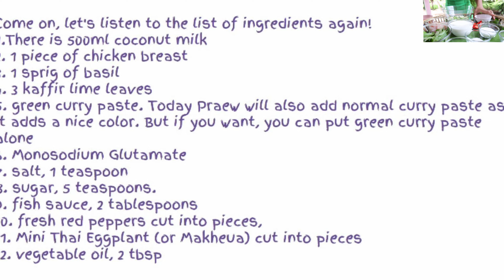THAI CUISINE: Green Curry Chicken with Coconut Milk, by chef PRAEW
Beautiful Praew gives you her authentic Thai green curry chicken recipe.
kaeng khiao wan (แกงเขียวหวาน) :
You can make this recipe with curry paste that you find in Asian stores or make it yourself: Green curry paste: the recipe.
If you can't find small Thai eggplants, you can use a normal eggplant cut into pieces.
Chicken with green curry
The recipe for a delicious chicken with Thai green curry
Preparation time
20 minutes min
Cooking time
20 minutes min
Total time
40 minutes min

Ingredients for Chicken Green Curry:

2 tablespoons vegetable oil or coconut cream
1/4 cup green curry paste
500 g boneless chicken thighs, cut into pieces
500ml coconut milk
1 cup Thai eggplant (small round eggplant) cut in 4
1/2 cup whole Thai basil leaves
1/4 cup thinly sliced ​​Thai long peppers
2 combava (kaffir lime) leaves, torn in 4
2 tablespoons sugar
1 tablespoon of fish sauce

Preparation of chicken with green curry:
In a medium saucepan over medium-high heat, heat the oil until sizzling or, if using coconut cream, heat until the mixture is bubbly.
Add coconut milk carefully until fragrant, about 1 minute.
Stir the curry paste into the curry mixture. Once well mixed, pour in the coconut milk and bring to a boil.
Lower the heat (medium heat) and add the eggplants. Simmer until chicken and eggplant are cooked through, about 8 minutes.
Remove from the heat and stir in the Thai basil, long Thai chilies and combava (kaffir lime) leaves. Add the palm sugar and fish sauce, and stir to incorporate.
Serve hot over jasmine rice or rice noodles, or with "roti" pancakes.

00:00  Intro
00:15 Ingredients for authentic green chicken curry
02:47 Preparation
09:19 Enjoy your meal

Toon and Praew channel : @tumloawnongpraew